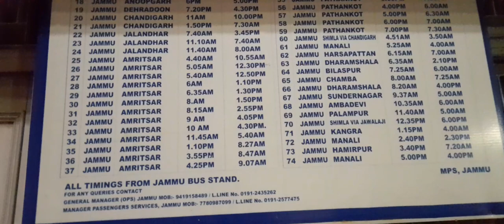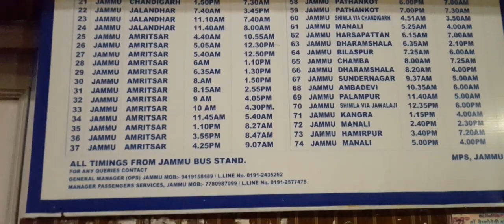katra main bus stand